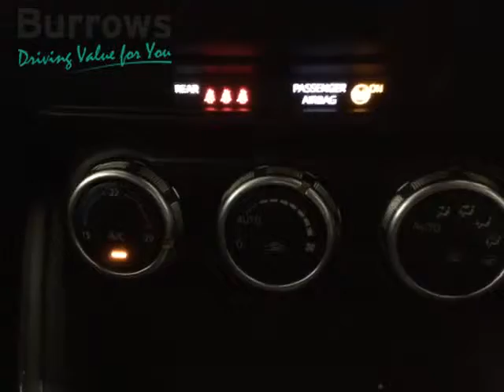For Sale - YK17NYS - MAZDA 2 SPORT NAV 5 DOOR HATCHBACK BLACK PETROL 2017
Burrows Mazda Sheffield, 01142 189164, For full vehicle details go